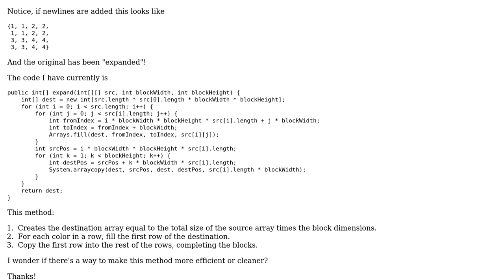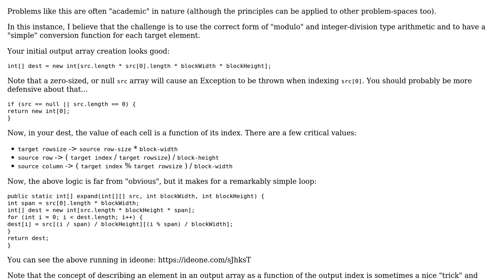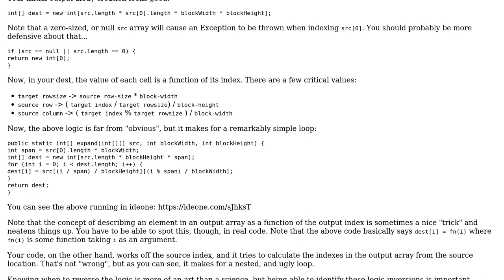Code Review: "Expanding" a 2d array into a 1d array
With thanks & praise to God, and with thanks to the many people who have made this project possible! You are responsible for your own actions.